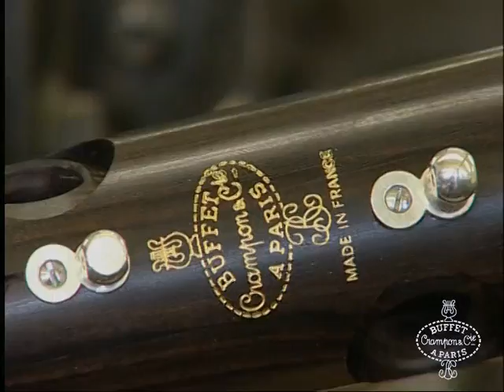The Making of a Buffet Crampon Clarinet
Since the beginning Buffet Crampon has ranked first among instrument manufacturers, owing to its unrivalled expertise and innovative approach.

The tradition, the spirit of the company and the musicians' accompaniment have been, since 1825 and now more than ever, the centre of Buffet Crampon's approach.